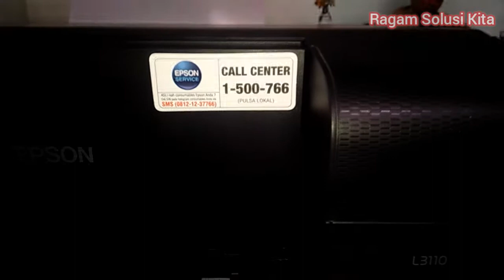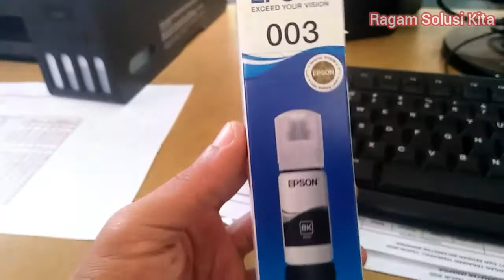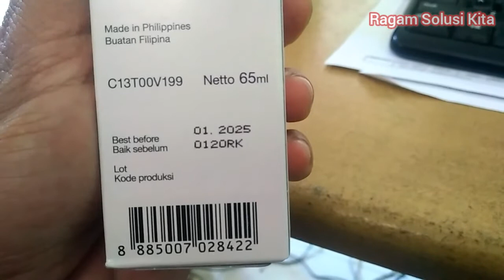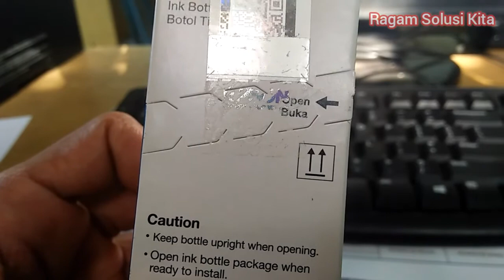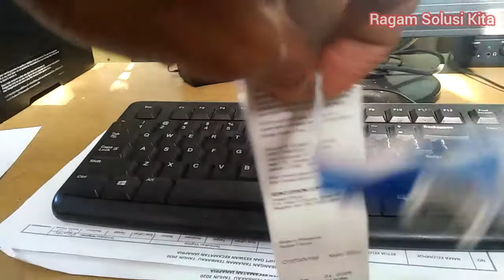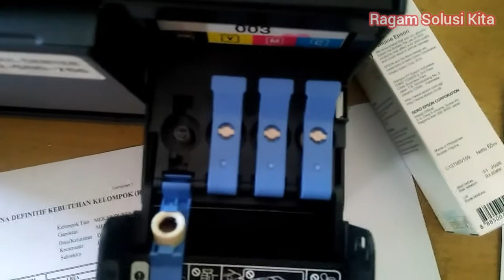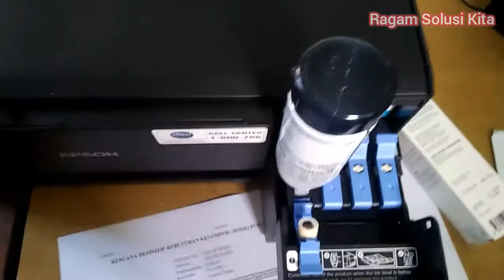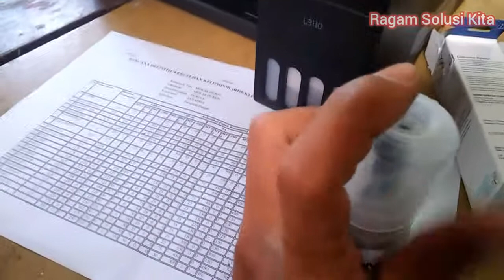Isi Tinta Hitam MADE IN FILIFINA Pada Printer EPSON L3110.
Ternyata tinta yang kita pakai di printer kita inport dari Filifina. Kenapa kita tidak buat sendiri ya yang kayak gini. Banyak sih sebenarnya Tinta buatan Indonesia tapi di ekspor juga kayaknya. Tukaran Tinta deh jadinya hehehe